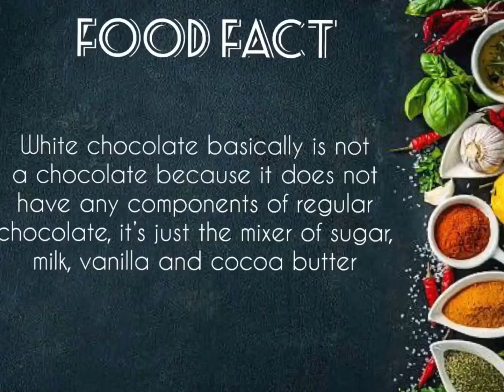Food facts || food hacks || cooking and baking hacks|| foodfromscratch25 || tips and tricks